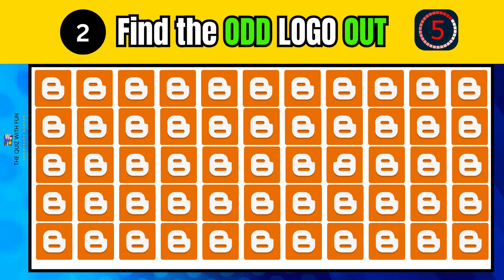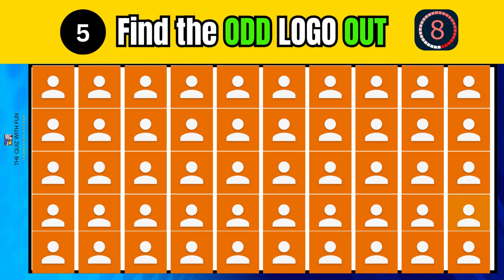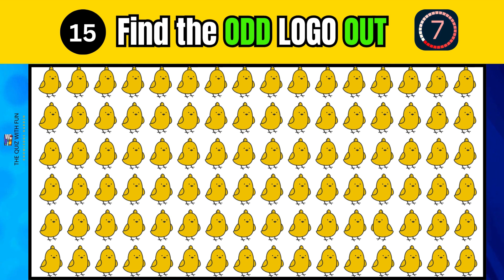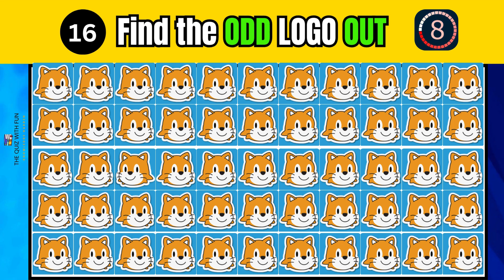Find the Odd LOGO OUT -Episode6🤔| How Good are Your Eyes ❓ | Logo Quiz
👍 Step into the another challenge to the world of visual puzzles and branding mastery with my YouTube video "Spot the Odd Logo Out."

 This video isn't just about finding the odd logo out; it's an immersive journey that inspires curiosity to test your visuals power.